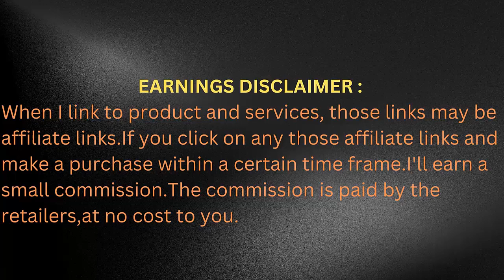HDMI Cable for Television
Amazon Basics High-Speed HDMI Cable For Television, A Male to A Male, 18 Gbps, 4K/60Hz, 6 Feet, Black
HDMI Cable::

HDMI, cable,